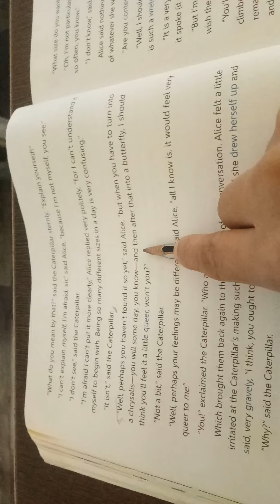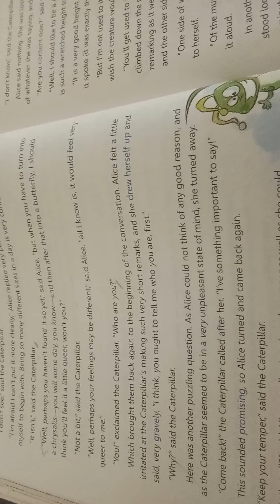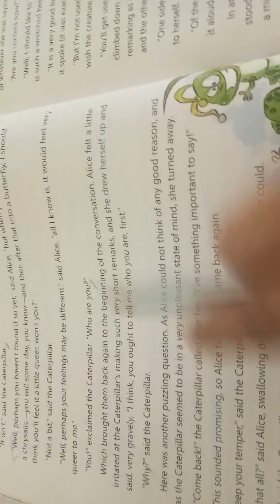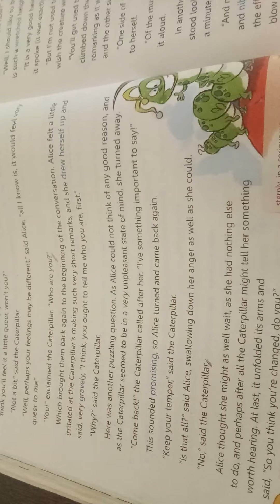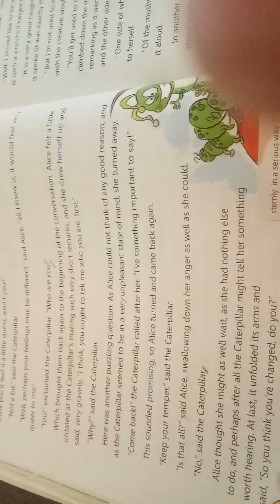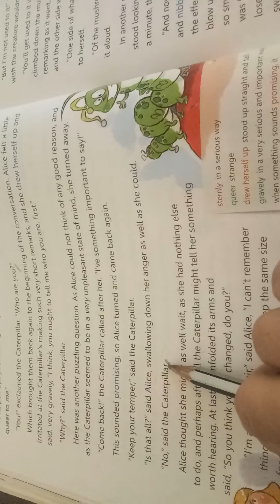US Classes App video